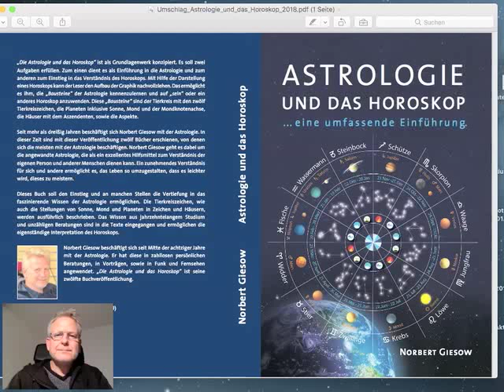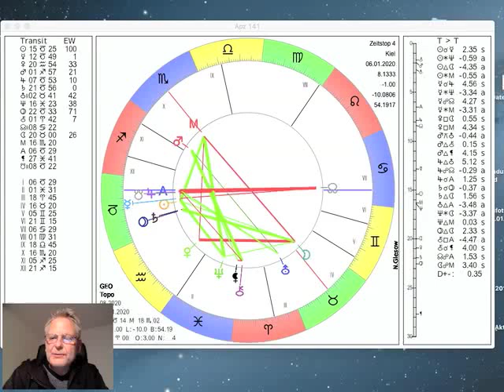Tageshoroskop Montag 6. Januar 2020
und präsentieren das Tages-Horoskop vom 06. Heute läuft der zunehmende Mond durch den Stier und wechselt morgen früh um 3.11Uhr in den Zwilling. Sonne und Merkur machen Sextile zum Neptun, mehr dazu im Video...